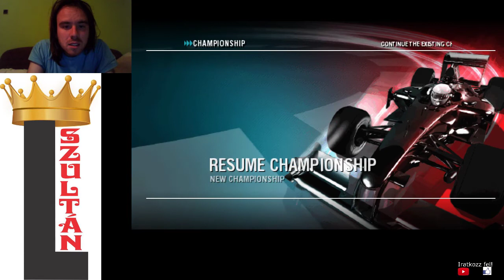F1 2009 Button Silverstone Futam 60 kör 16. hely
Ez a pálya sem kedvezett, főleg ahol könnyű kicsúszni és két éles kanyar miatt.